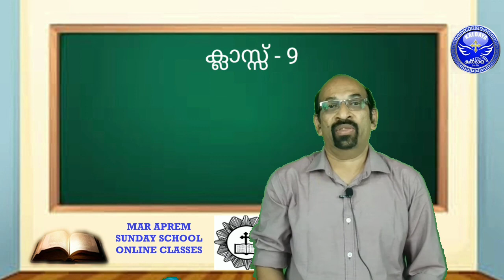STD - 9 - MAR APREM SUNDAY SCHOOL - CLASS 8